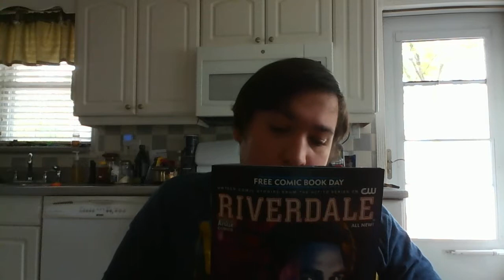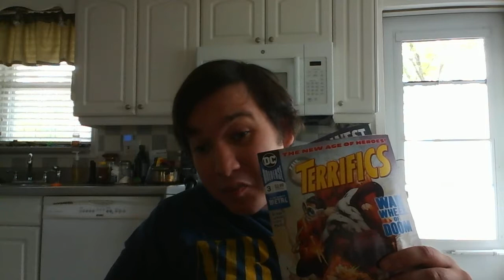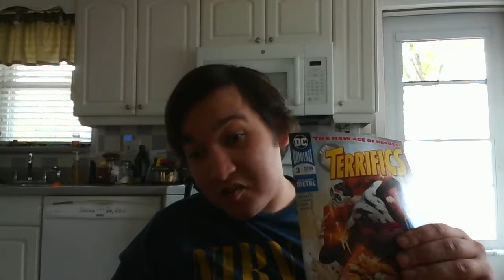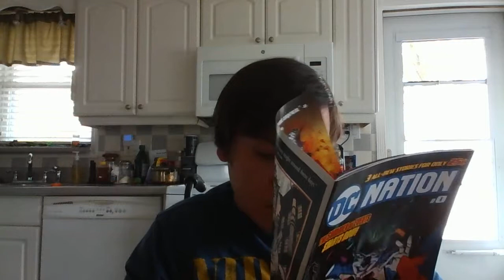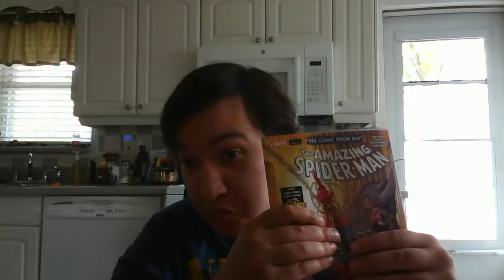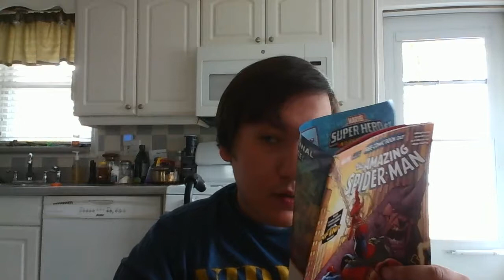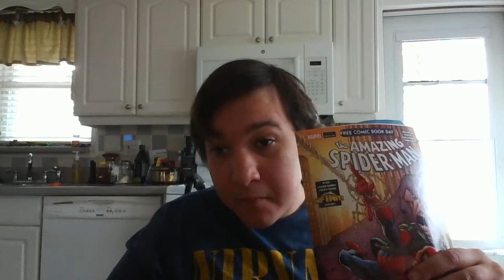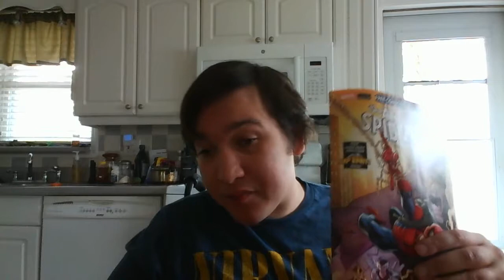World according to Bob Mothers Day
Free comic book day some of the book I got.
Archie Riverdale, Spiderman , Exiles, DC Nation
He gives his opinion on these.